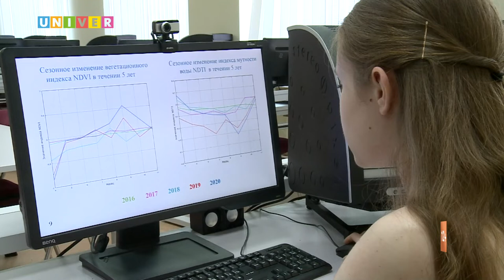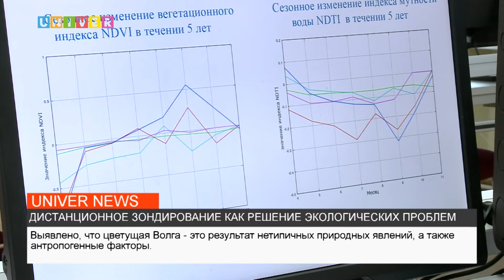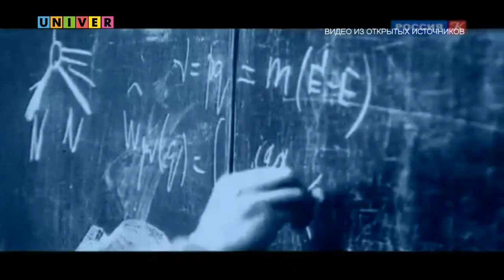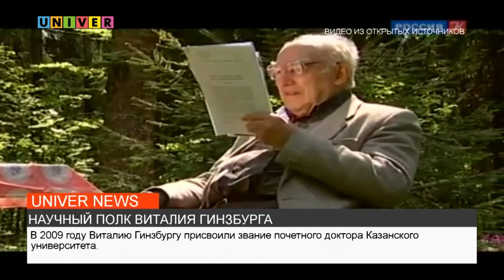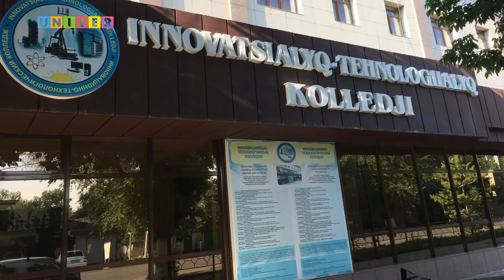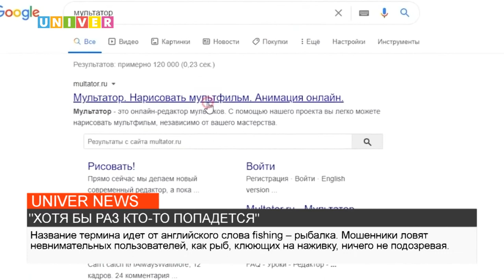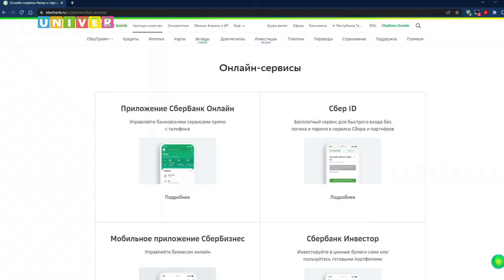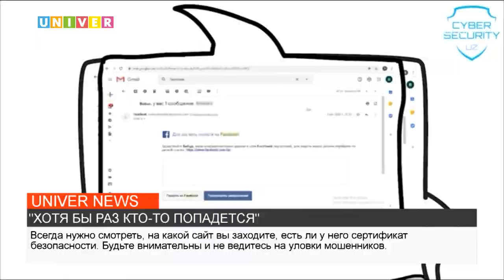НОВОСТИ КФУ ОТ 17.06.2022